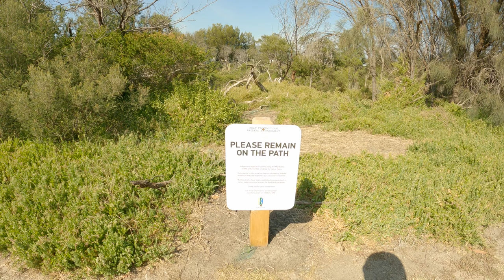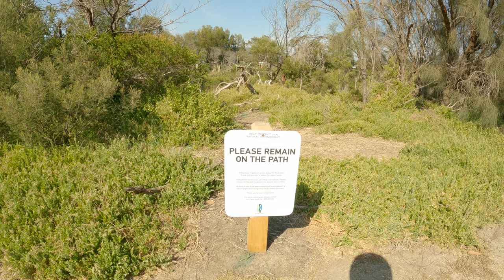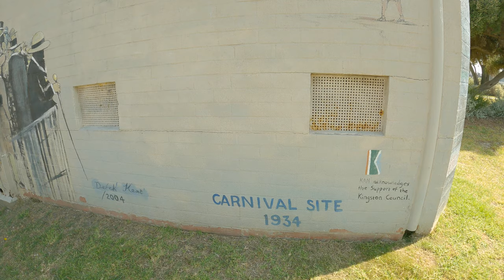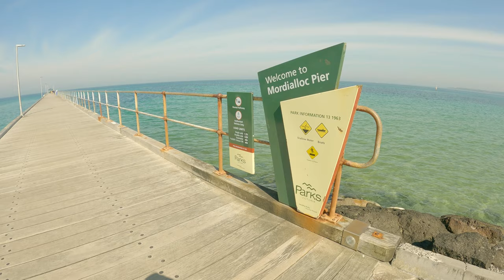A walk along Mordialloc Creek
This walk takes us from Boundary Road to the end of Mordialloc Pier. There is a fair amount of activity, with lots of maintenance and building work going on. Has closed captions for more info.
There will be a part 2 with a walk back on the other side of the creek. On walking back the same day, I encountered a group of children from the local special school with their carer about half way back. They were in frame for about 4 minutes. As they cannot be filmed, I have deleted the video. I'll try again soon.